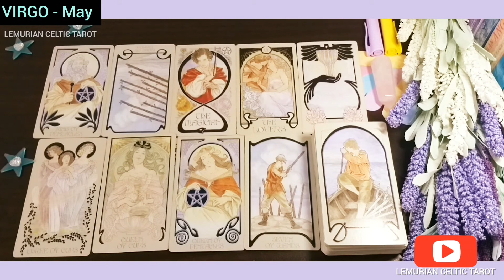VIRGO | ADD JOY IN LIFE LIKE A CHERRY ON TOP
⭐Hey Guys!
 🌻🧿"LEMURIAN CELTIC TAROT"⭐

This is a Monthly Read For All VIRGO

🔮GENERAL INTUITIVE GUIDELINES🔮
 Which will help you to see the things in your Life with a Different Perspective But Remember...You're capable of Making Your Decisions & Choices by Your Own Free-Will. So, Take It as Guidance & Keep Flourishing in your Life!! : )
"This is a General Reading, So Take What Resonates with You & Leave The Rest."

THIS IS A COPYRIGHTED CONTENT❗

// I OWN THE RIGHTS TO THE WHOLE STUFF OF THIS VIDEO EXCEPT BACKGROUND MUSIC DURING READING. THIS IS FOR GUIDANCE PURPOSES ONLY. NO ONE IS ALLOWED TO USE THIS CONTENT IN ANY FORM, EITHER IN WRITTEN OR DIGITAL. //